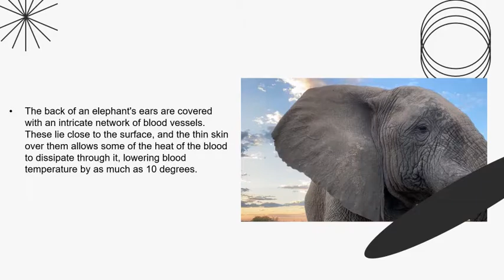An Elephants Ears Are Used To Regulate Body Temperature.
The back of an elephant's ears are covered with an intricate network of blood vessels. These lie close to the surface, and the thin skin over them allows some of the heat of the blood to dissipate through it, lowering blood temperature by as much as 10 degrees.